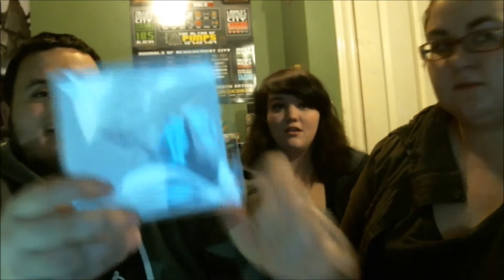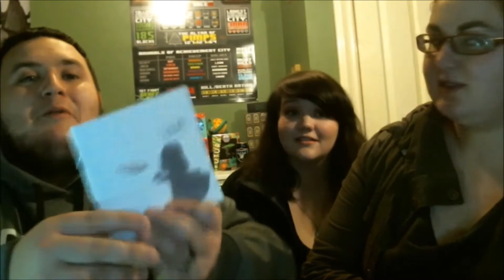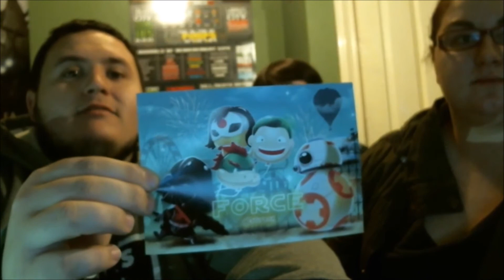1UP BOX Unboxing January 2017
Hopefully you guys Enjoy! Here is my refer a friend link for 1Up box so make sure to sign up and comment down below if you do! i really enjoyed my box and hopefully you will enjoy.